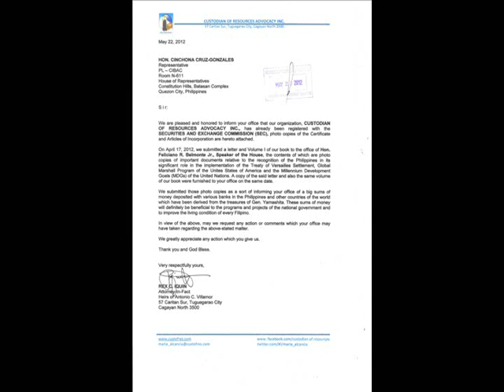Follow up Letter to the Philippine House of Representative dated May 22, 2012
Re:Recognition of the Philippines in its significant role in the Treaty of Versailles Settlement, Global Marshall Program of the United Sates and the Millennium Development Goals(MDGs) of the United Nations.

Recipients:

1. Hon. Feliciano R. Belmonte Jr.
Speaker of the House

2. Hon. Antonio L. Tinio Representative PL - ACT TEACHERS House of Representatives, Quezon City Rm.

3. Hon. Teddy A. Casiño Representative PL - BAYAN MUNA House of Representatives, Quezon City Rm.

4. Hon. Neri J. Colmenares Representative PL - BAYAN MUNA House of Representatives, Quezon City Rm.

5. Hon. Cinchona Cruz-Gonzales Representative PL - CIBAC House of Representatives, Quezon City Rm.

6. Hon. Sherwin N. Tugna Representative PL - CIBAC House of Representatives, Quezon City Rm.

7. Hon. Raymond V. Palatino Representative PL - KABATAAN House of Representatives, Quezon City Rm.

8. Hon. Mark Aeron H. Sambar Representative PL - PBA House of Representatives, Quezon City Rm.

9. Hon. Reene Conception G. Obillo Representative PL - UNA ANG PAMILYA House of Representatives, Quezon City Rm.